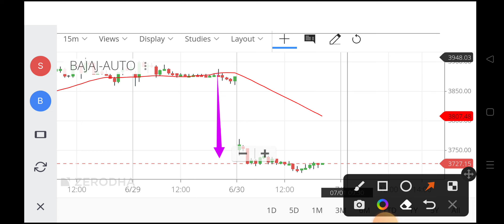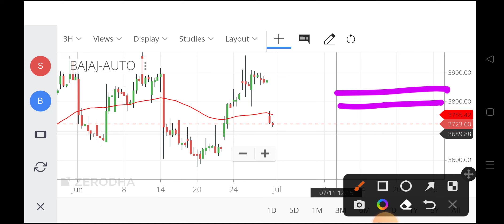bajaj auto share,bajaj auto share,bajaj auto share price,